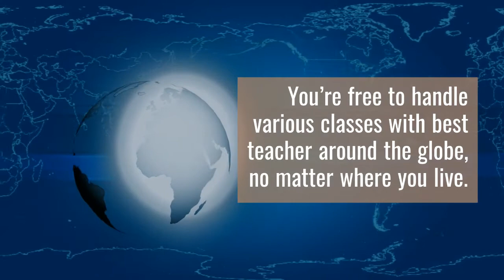3 Tips to crack competitive exam | CACPT entrance coaching | IITJEE | Tuition in Dubai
These top 3 tips from career launcher will definitely help you to crack any competitive exam like IITJEE, CACPT and much more.